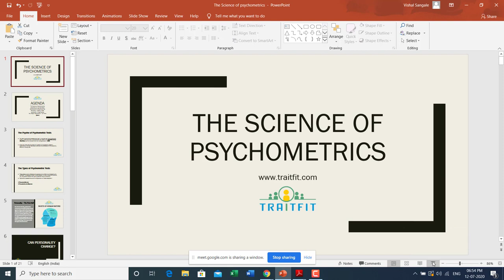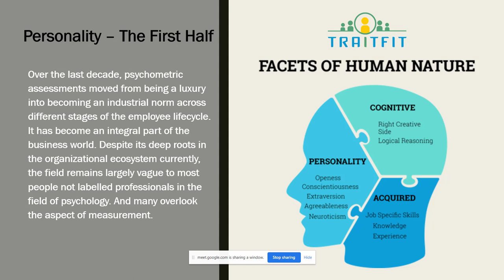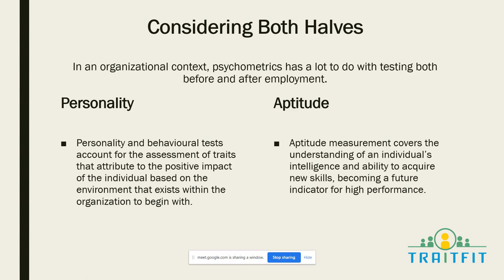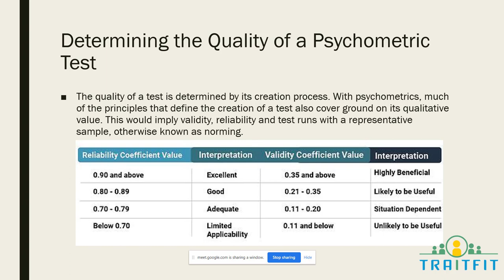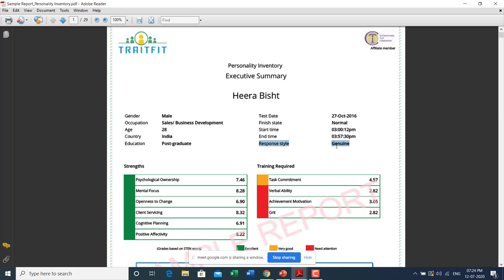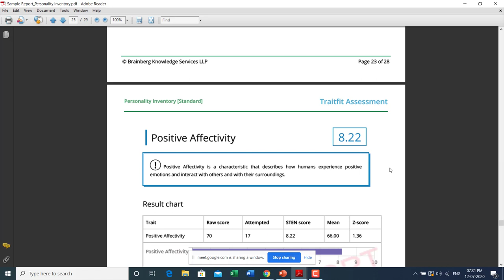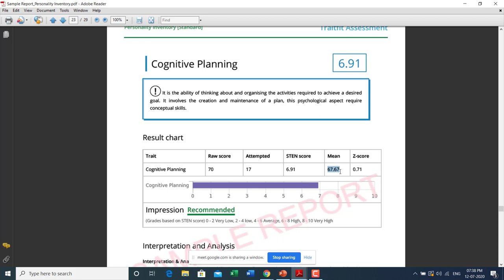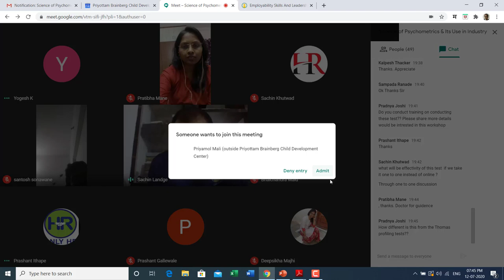Science of Psychometrics and Its Use in Industry - Only HR & Brainberg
80th knowledge sharing session of OHR conducted on Sunday 12th July,2020 at 6.45 pm on virtual platform.

Science of Psychometrics and It's use in Industry by Dr. Vishal sangale